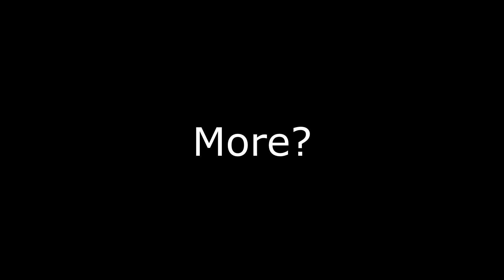"Assassin's Rim: Anniversary Edition..."